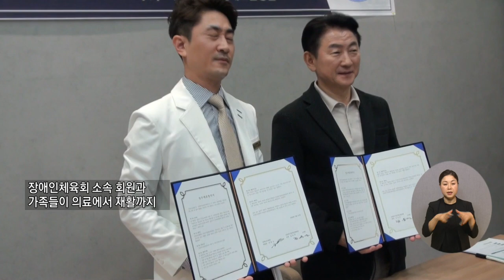복지TV 지역네트워크 66회 (2024.02.29)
1. 의정부시장애인체육회 업무협약
2. 전남도, 출산 육아 공무원 육아시간 8세까지 늘린다
3. 전남도교육청, 글로컬 미래교육 박람회 D-100 성공 개최 다짐
4. 광양시, 금융회사와 손잡고 소상공인 무이자 대출 지원
5. 문화가 소식) 김정은 작가